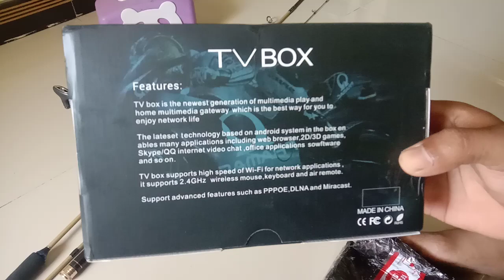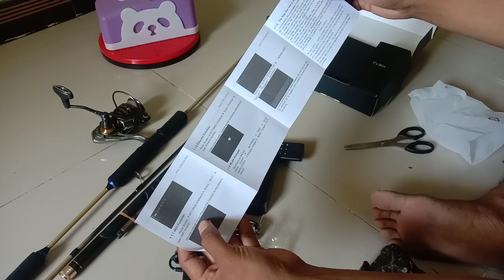PIN GOOGLE ADSENSE ?? | palah ini yang datang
NUNGGU PIN GOOGLE ADSENSE | palah ini yang datang mancing fishing ‎@dulurmancing88

 Gagal mancing nungguin paket.
Kirain google adsense yang datang taunya
Tv box android yang datang.

Berhubung udah siang sekalian di unboxing
Mancingnya di tunda

Dulurmancing88
Dulurmancing88
Dulurmancing88
Dulurmancing88
Dulurmancing88
Dulurmancing88
Dulurmancing88
Dulurmancing88
Dulurmancing88
Dulurmancing88
Dulurmancing88
Dulurmancing88
Dulurmancing88
Dulurmancing88
Dulurmancing88
Dulurmancing88
Dulurmancing88
Dulurmancing88
Dulurmancing88
Dulurmancing88
Dulurmancing88
Dulurmancing88
Dulurmancing88

Mancing, fishing, Mancing mania, Mancing pasiran , surf fishing, jiging, popping, casting,